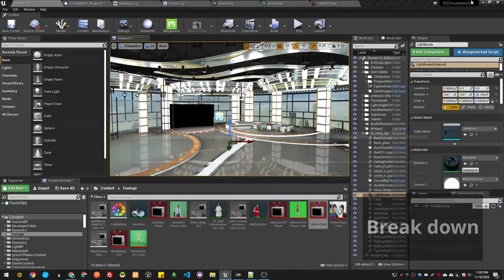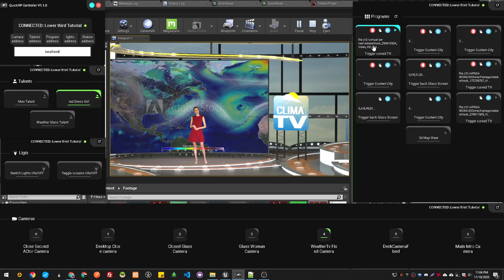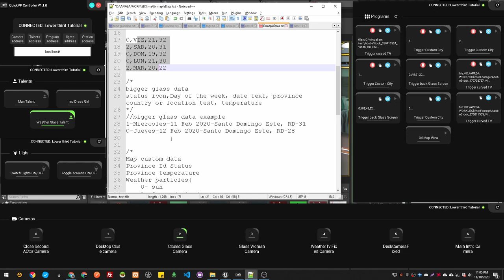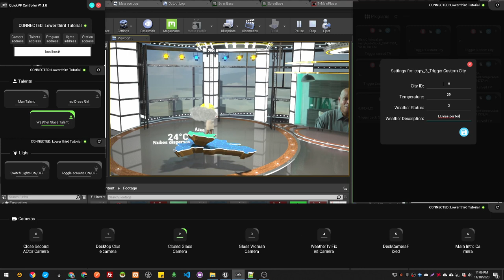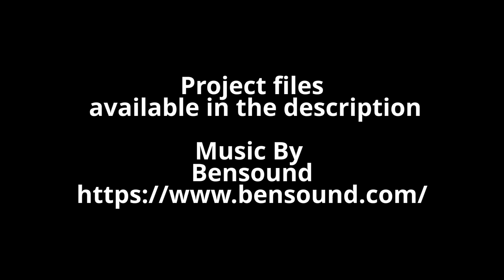⚡ Virtual production, Virtual set using Unreal Engine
This demo was made using blender, Unreal Engine and QVP for controlling